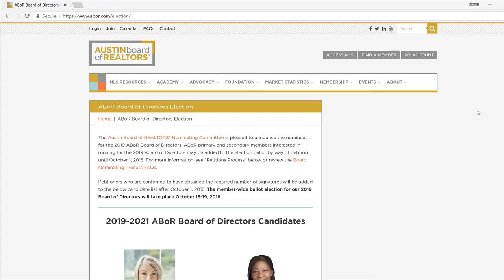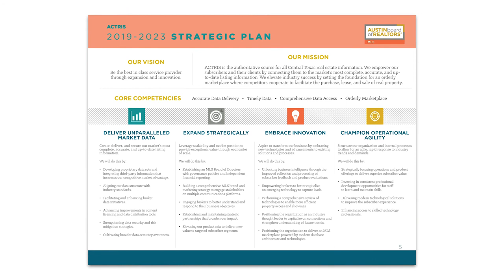President's Corner: September 2018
In this month's President's Corner, ABoR President Steve Crorey shares an overview of September happenings at your local association, including new ABoR & ACTRIS Strategic Plans, 2019 Board of Directors Election information, and more!